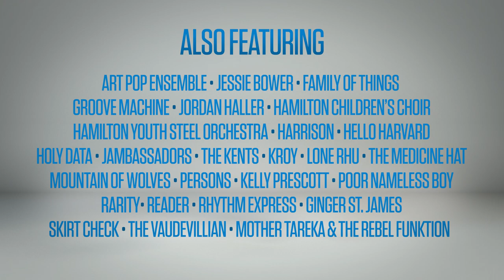Supercrawl 2017 Music Lineup Announcement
Save the date! Sept 8, 9 &10. Supercrawl 2017 featuring Sam Roberts Band, Tanya Tagaq, Blackie & The Rodeo Kings, John K. Samson, Bros, Andy Shauf and more!

Supercrawl is a free, three-d­ay outdoor music and arts festival that showcases the cultures, businesses and creative people in Hamilton’s downtown core. It is both an acclaimed tourist event with national profile and a celebration of the creative vitality of the Hamilton area. The majority of Supercrawl’s artists and performers are Hamilton-based: On an annual and ongoing basis, Supercrawl provides opportunities to local artists and performers, showcasing them alongside their regional, national and international peers.

Supercrawl will also be collaborating with partner venues Mills Hardware, This Ain't Hollywood, Club Absinthe and Mulberry Coffeehouse to program even more great music in the week leading up to Supercrawl. A second announcement of musical headliners, supporting acts and ticketed shows, as well as the festival’s second annual Labour Day concert collaboration with the Hamilton Tiger-Cats, will be revealed in July 2017. Further lineup reveals (such as art, fashion, vendors, food trucks, family, circus spectacle, talks and after-parties) as well as schedule information will follow in the weeks leading up to the festival.